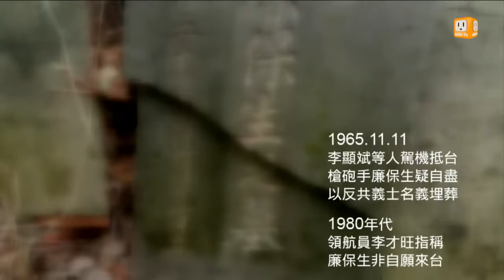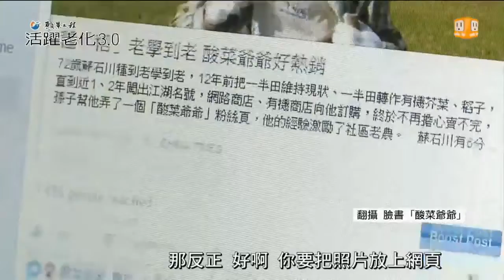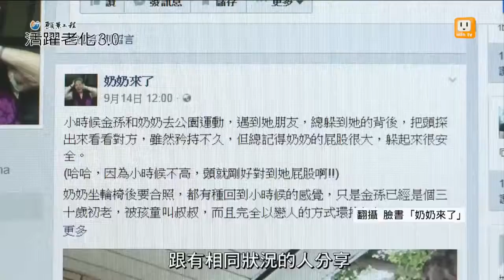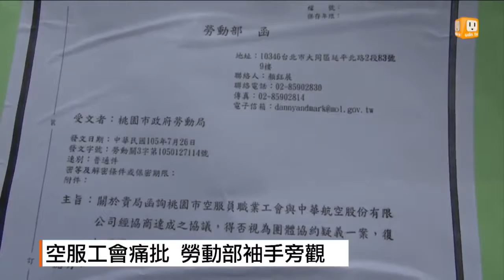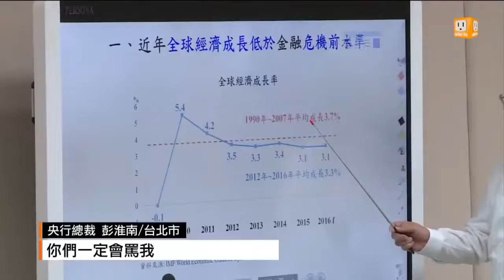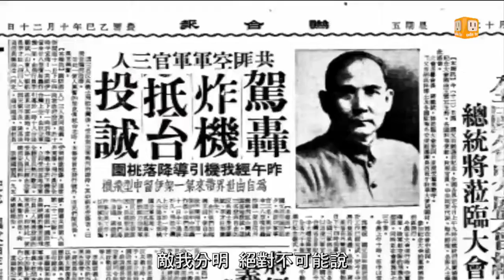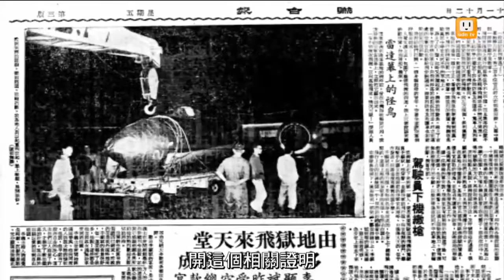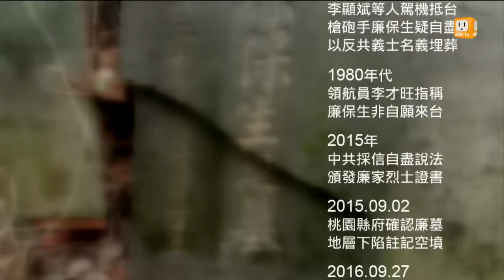udn晚間新聞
國際民航組織大會（ICAO）遭大陸施壓無法進入，國台辦發言人馬曉光表示，台灣應深切反省，引發綠委痛批。 行政院拍板「推動長照10年計畫2.0」，.

尼伯特來襲強烈颱風尼伯特變慢，暴風圈下午5點碰觸陸地，台東首當其衝，花東下午六點以後停班停課，金城武樹加鋼索嚴陣以待。 防災政治學.

每週五晚間十點，華視頻道「華視新聞雜誌」 ○更多華視新聞雜誌○ .